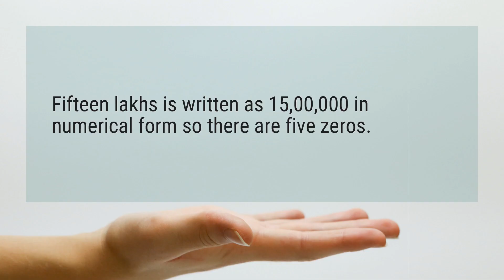How do you write 15 lakhs in numbers?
Fifteen lakhs is written as 15,00,000 in numerical form so there are five zeros.